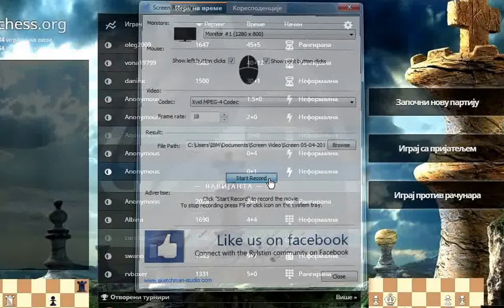Lagana partija :D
Nije jak protivnik, ali se dobro drzao :)